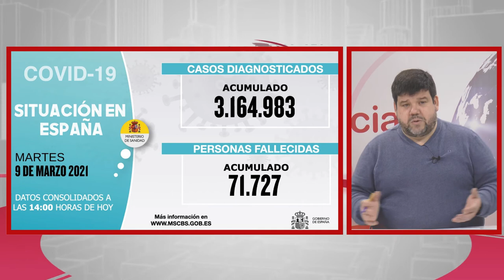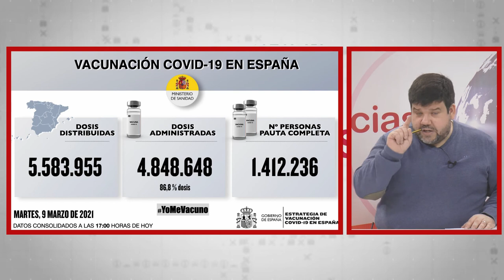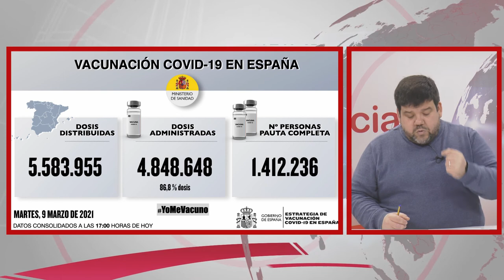NOTICIAS SIERRA DE CÁDIZ (ESPECIAL CORONAVIRUS) - 10/03/2021 // BLQ. 2